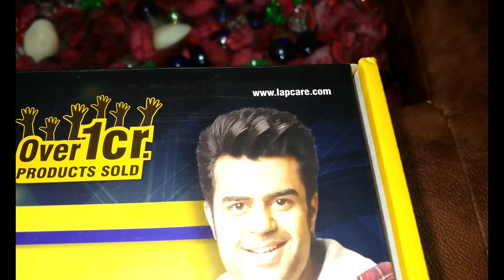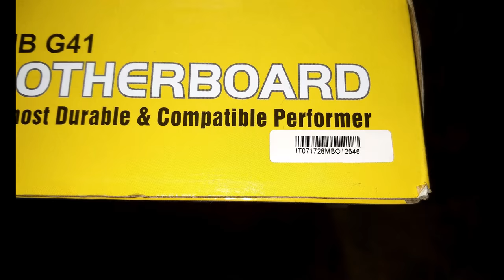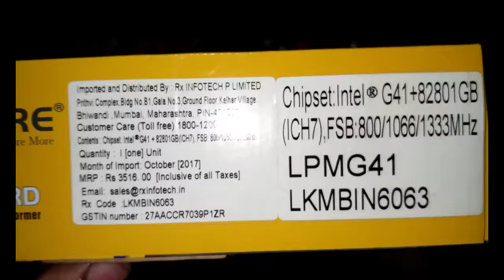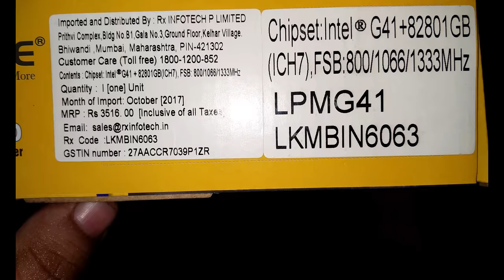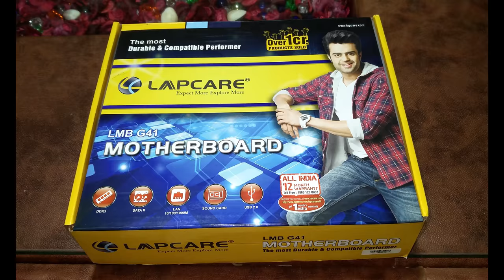Lapcare G41 Desktop motherboard intel socket LGA 775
Lapcare G41 desktop motherboard intel socket LGA775. If you want to buy lapcare G41 Motherboard then kindly refer below link for product purchase: